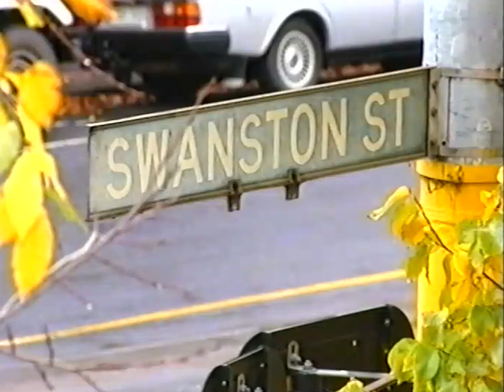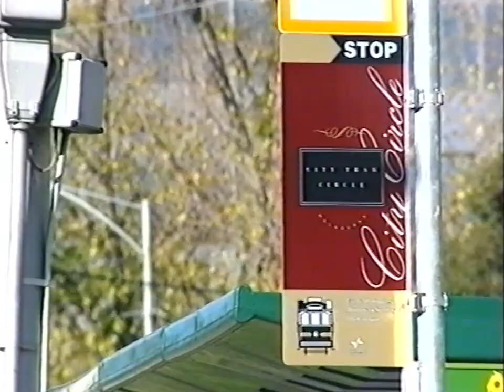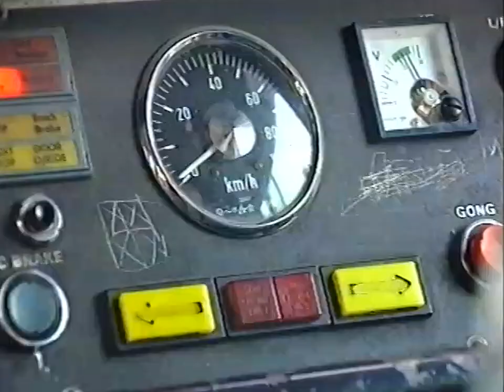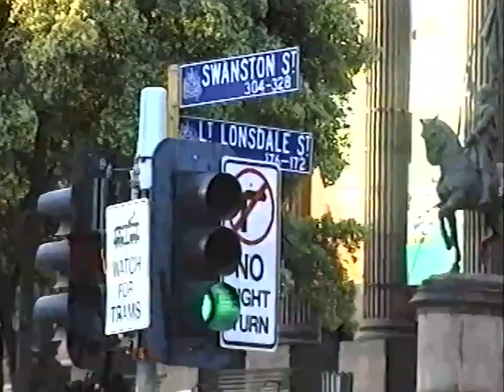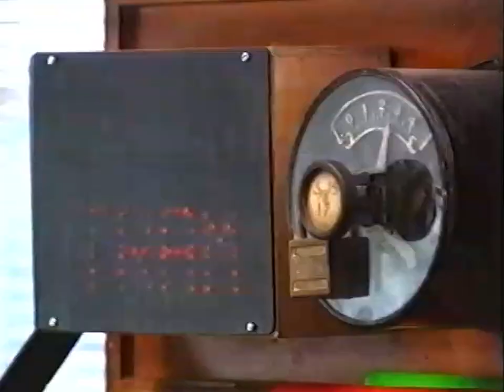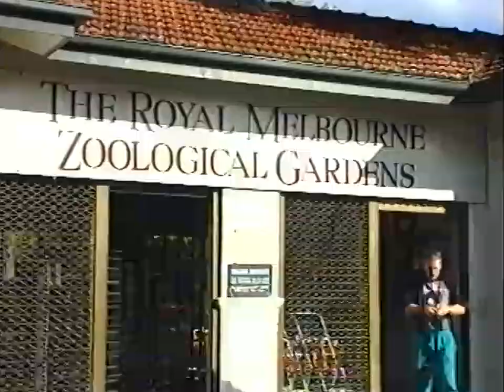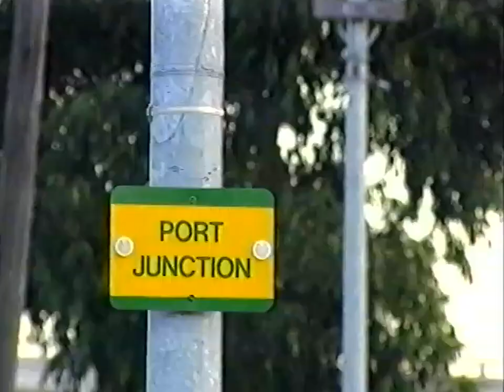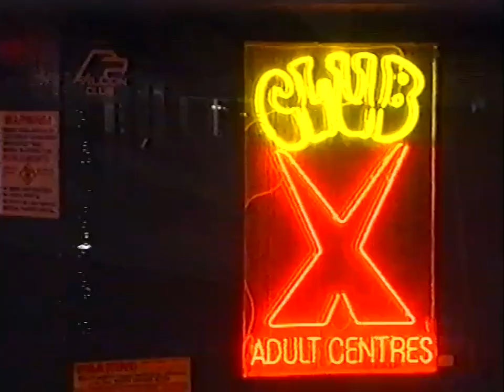The City of Melbourne Australia by Tram | Guided Tour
Melbourne, a cosmopolitan city of three million people, is well known for its sports, theatre, arts and extensive parks and gardens, but perhaps best recognised for its historic 'W' class trams.

It all began in the late 1880's with the development of a substantial cable tram system , followed by the first permanent electric services in 1906. MELBOURNE BY TRAM begins with a glimpse of those early years.

Today, the system operates with 600 trams running over 27 main routes and 235 kilometres of track, making it one of the largest in the world. This video provides an insight into its operations.

You will be taken on a journey through some of Melbourne's first established suburbs, travelling over four routes selected for their variation in tram types and subjects of interest along the way.

This quality production also features the Fleet Control Centre, substation operation, depot scenes, tourist trams, heritage aspects of the city and suburbs, Melbourne attractions and much, much more.

Historical Guided Tour | City of Melbourne Australia by Tram | Tourism Documentary